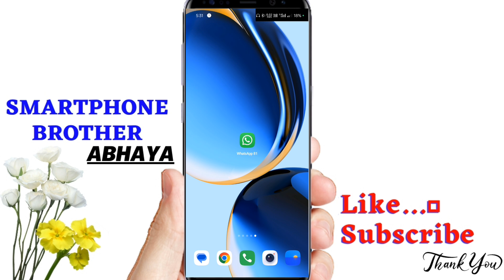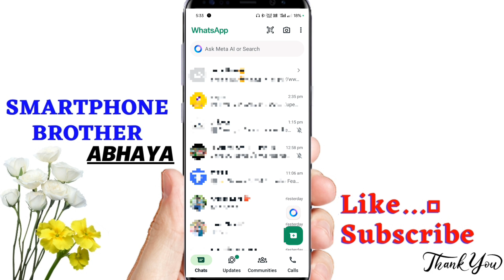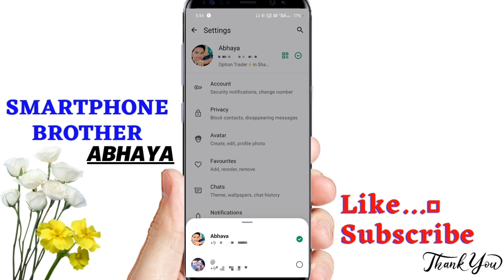ek whatsapp me do number kaise chalaye | how to use two number in one whatsapp application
About This Video -is video me ap janenge ki ek whatsapp application per do number ko kaise use kar sakte hain
about me -
Hii friends Mera naam Abhaya Padhan hai, me odisha k sundargarh Jilla ke chhote se gao Giriseema se belong karta hu.
Ye mera technical youtube channel he jisme me apke liye smartphone mobile se related helpful videos hardin upload karta rehta hu, agar mere videos ap logo ke kaam aae to please mere videos ko like karna aur channel ko mere support karna, aapke like, comment & subscribes se mujhe bahat motivation milta hai. thank you

my videos motives -
mere videos banane ka ek hi intention hota hai ki logo ko kaise me unke mobile ke problems ke bare me achhe se details me bataya jae | aur unko jo information Janne ke liye mere videos ko dekhte he unko wo achhe se pata chale aur apne mobile ko safe rakh sake

Ek whatsapp me do number kaise use kare ?
Ek whatsapp application me do number kaise use kare ?
WhatsApp per 2 account or 2 number kaise chalaye ?
ek whatsapp me do number kaise chalaye ?

this is my own technical support channel & its name is smartphone brother. in this channel you can find all Android or smartphone related settings videos that helps you so much